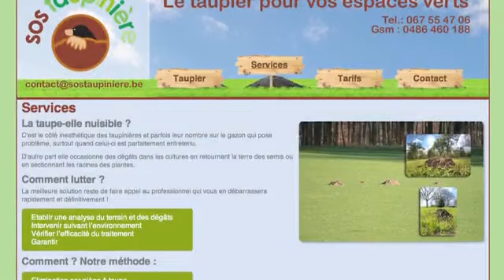Taupe: Comment lutter contre les taupes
: Des Taupes dans votre jardin: la taupe commune ou Talpa europea, un taupier vous débarrasse des taupes